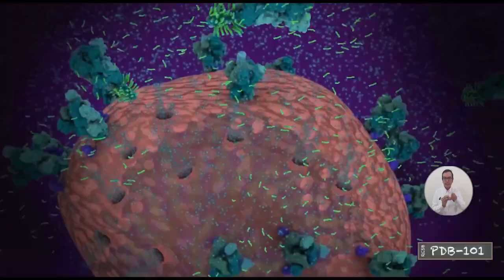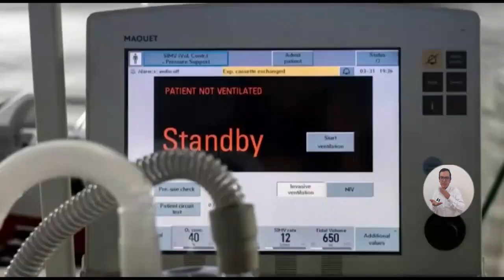BA083_CÁTEDRA DE LOS OBJETIVOS DE DESARROLLO SOSTENIBLE ABORDA EL COVID 19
En UNIMAGDALENA estamos orgullosos de la forma en la que han acogido las medidas de seguridad ante el covid-19, porque como Academia no nos hemos detenido, sino que reinventamos nuevas formas de comunicar, de enseñar y aprender, en medio de un momento de caos y preocupación. Los invitamos a conocer cómo se está abordando el tema de la emergencia sanitaria del coronavirus desde la Cátedra de los Objetivos de Desarrollo Sostenible de la Alma Mater.